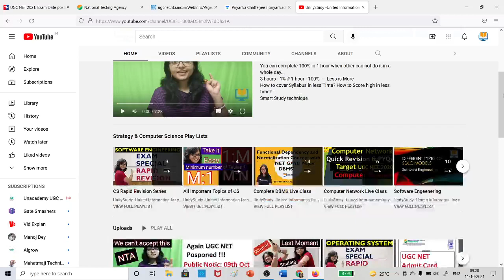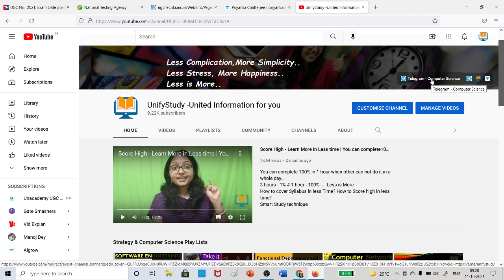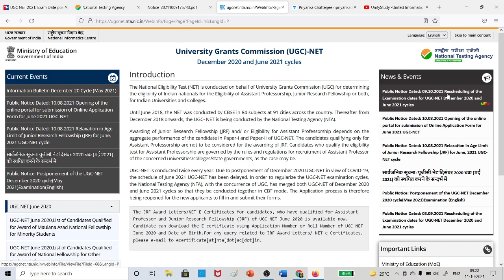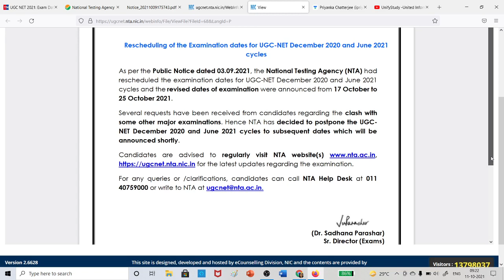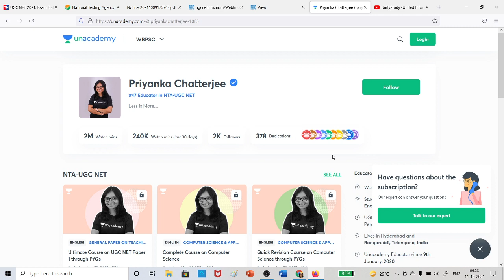UGC NET 2021: 20th October instead of 17th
UGC NET 2021 likely to begin on 20th October instead of October 17th